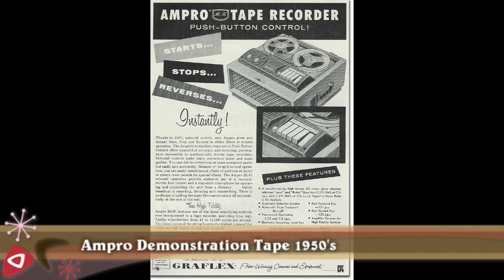Ampro Demonstration Tape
From an old reel-to-reel tape I've had. It probably came with the Ampro reel-to-reel player when you bought it. Anyone have any ideas or have you ever heard this before? The tape was mono and panned hard to one side which means it was meant for a mono player